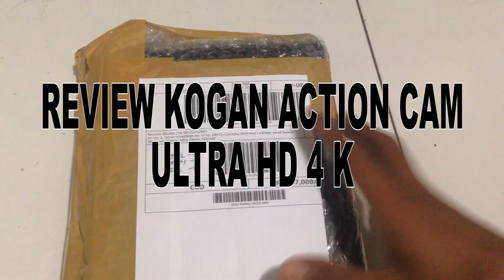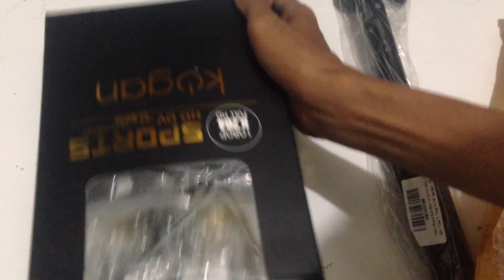REVIEW KOGAN ACTION CAM 4K ULTRA HD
KOGAN ACTION CAM SUPPORT 4K